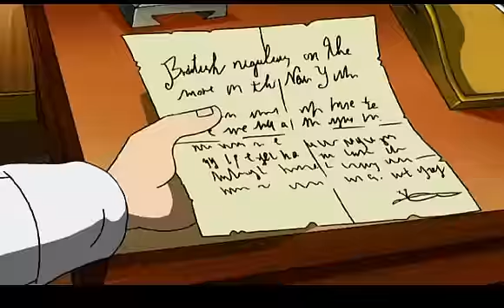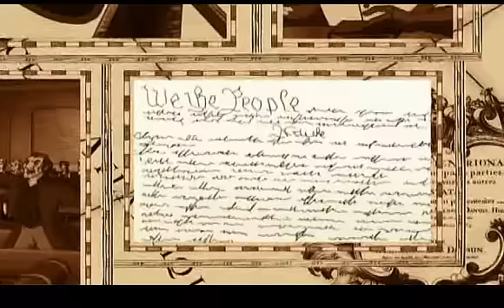Liberty`s Kids: #40 "We the People" (2/2)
Liberty`s Kids
Season 1
Episode 40
Part 2/2

Synopsis:
Moses resolves to open a school for free black children; Sarah reunites with her parents; the Constitution.